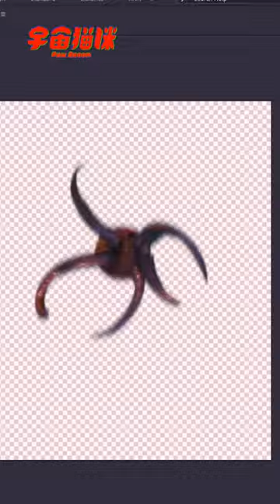橘貓怎麼變身佛萊肯?? 拉姆Goose特效解析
⋄ Follow了沒？

如需轉載請來信詢問呦